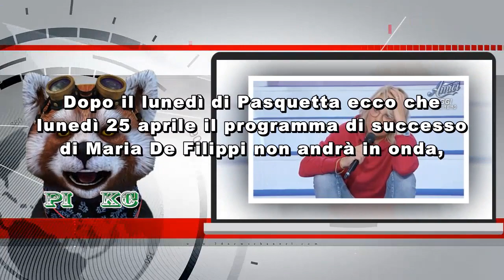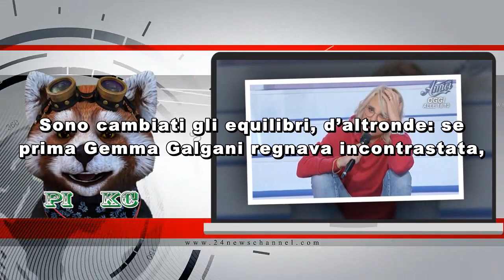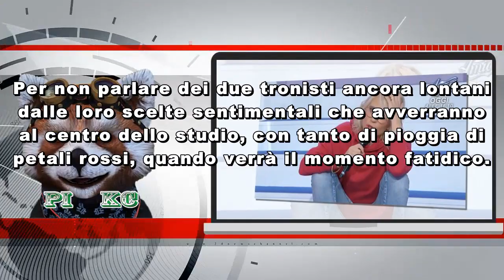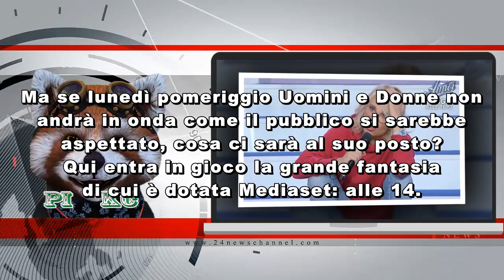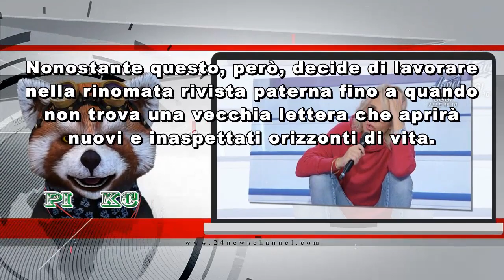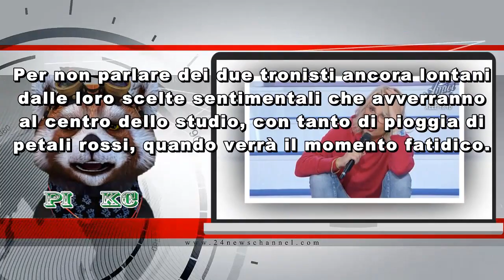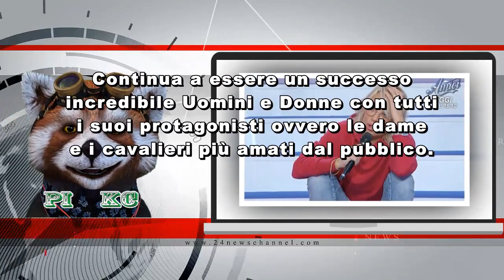Anticipazioni Uomini e Donne: un’altra cancellazione per Maria De Filippi